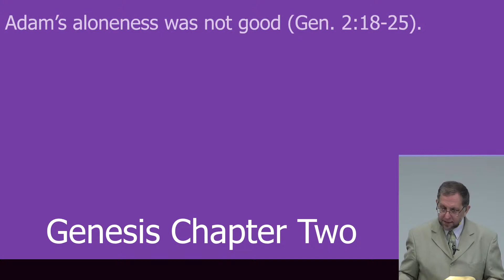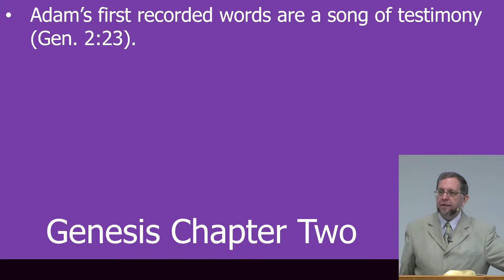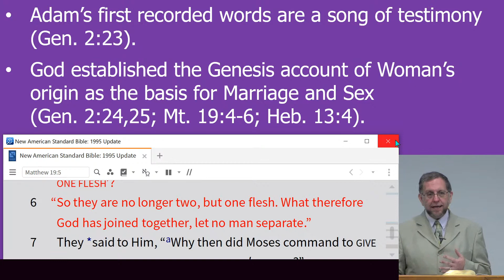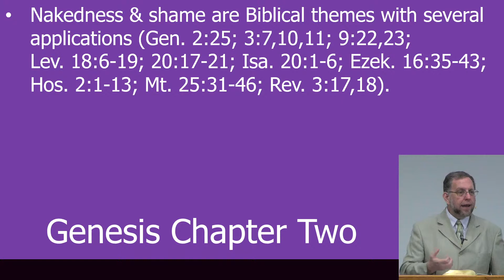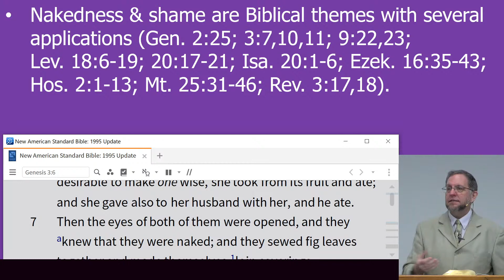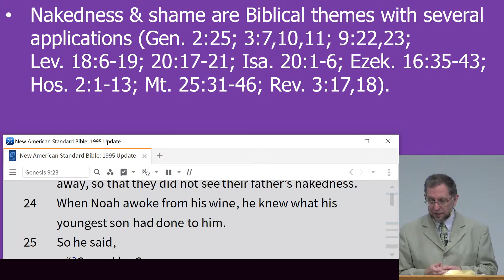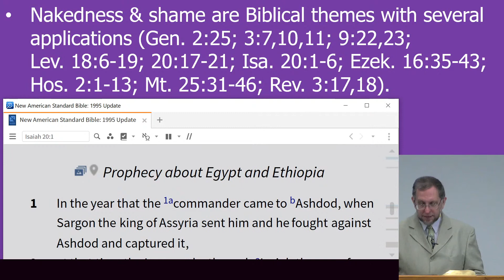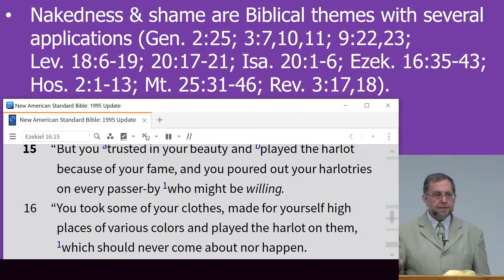Genesis 2 (Class 019)